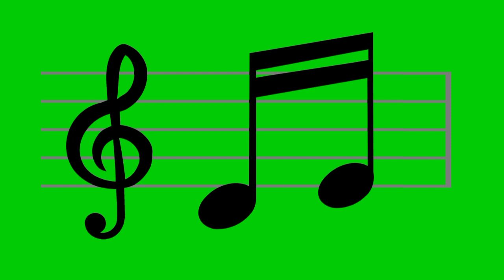50 classic sticker in green screen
नमस्कार दोस्तों इस विडियो मे हम आप को देने वाले हैं
Classic sticker वो‌ स्टिकर हैं जो आप हर जगह पर लगा सकते हैं ये 50 sticker जो कि‌ green screen पर हैं चाहेए
जन्मदिन दिन हो या अन्य को पार्टी हो  आइसक्रीम, केक, बरसते बादल, चाकू,चमच, इसी तरहे के 50 से भी ज्यादा स्टीकर है उमिद् करते है आप लोगो को पसंद आएग
aaisakreem, kek, barasate baadal, chaakoo,chamach, isee tarahe ke 50 se bhee jyaada steekar hai umid karate hai aap logo ko pasand aaege
There are more than 50 stickers like ice cream, cake, raining clouds, knife, spoon, hope you guys will like it